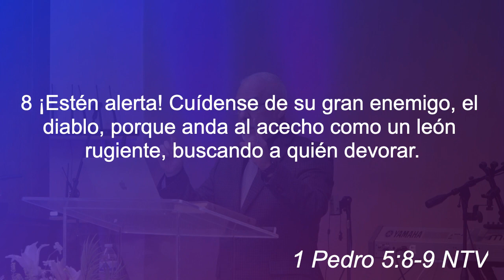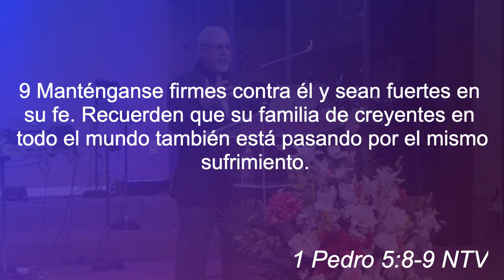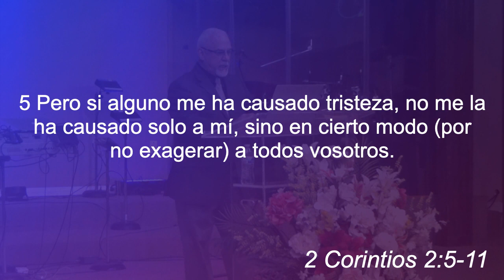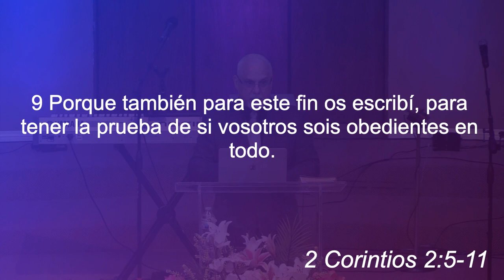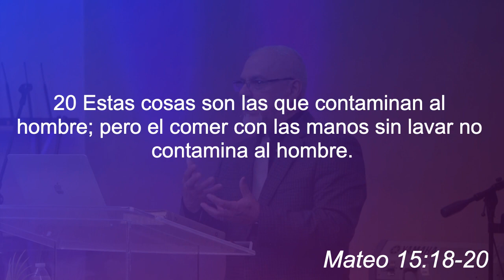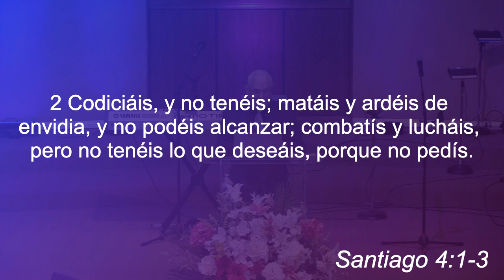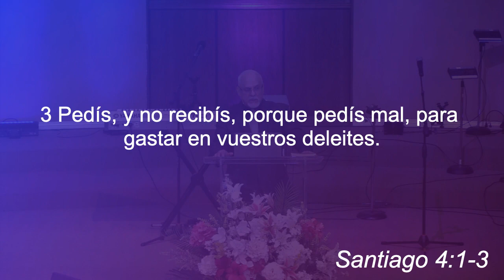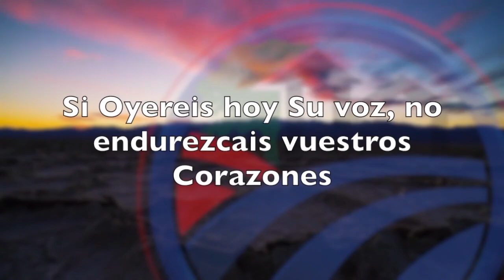Enemigos de la oración (2) / Pastor Guillermo Gómez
Mensaje de la serie "LA ORACIÓN, UNA DOCTRINA CRISTIA" expuesto el 6 de Marzoo del 2024 en CASA DE ORACION FONTANA.
Reuniones: DOMINGO 1:00 P.M. - MIERCOLES 7:00 P.M.
Facebook: Casa de Oracion Fontana